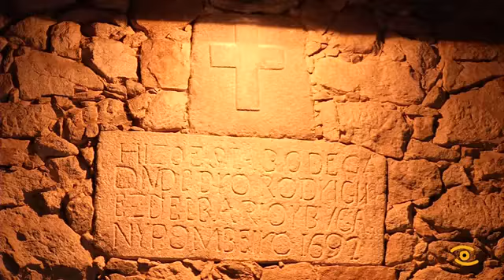Vendimia na Ribeira Sacra 2016